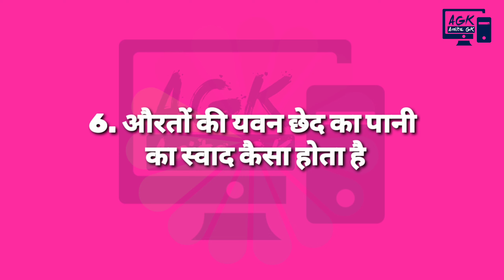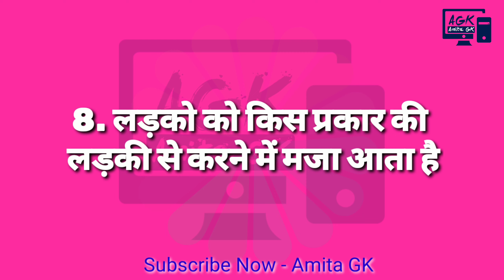Science : NCERT 10 Questions सार संग्रह // सामान्य विज्ञान के 10 महत्वपूर्ण प्रश्न